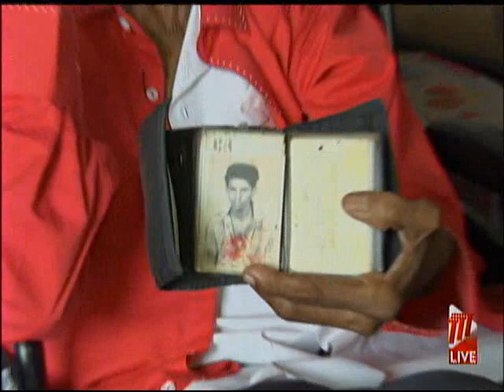A Treat For The Elderly In Arouca/Maloney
MP for Arouca/Maloney, Camille Robinson-Regis, has partnered with the Arouca/Maloney Youth League for her 'Ten Thankful Tuesdays' Initiative.

The MP treated her elderly citizens to a pedicure and lunch on Tuesday.

Elderly constituents will also receive haircuts, and participate in conversations with the youth which will continue until the end of the week.

Kimberly De Souza tells us more.